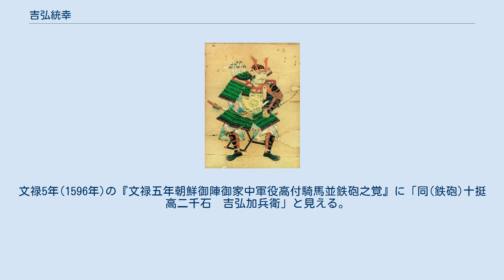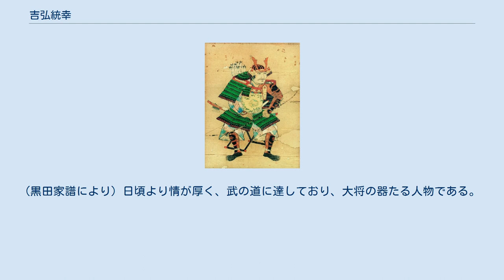吉弘統幸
日本の神_(人物神_戦国時代)
吉弘 統幸（よしひろ むねゆき）は、安土桃山時代の武将。
大友氏の家臣。
 豊後国の戦国大名・大友氏の家臣で屋山城城主・吉弘鎮信の子として誕生。
幼名は松市太郎。
はじめ統運と名乗り、天正11年（1583年）に統幸と改めた。
 天正6年（1578年）の耳川の戦いで、父・鎮信が戦死すると、家督を継いだ。
以後、衰退する大友氏の勢力挽回を目指し忠誠を尽くす。
父の鎮信同様、平時は筧城により、詰城として屋山城を保持していた。
これは、叔父の高橋紹運も同様な構成（平時の岩屋城と、要害の宝満城）をとっている事から、この地方特有の戦略であったと思われる。
また、天正7年（1579年）の主君の大友義統が統幸にあてた書状の中で、義統は反旗を翻すと想定される田原本家に備えるため、秘密裡に屋山城を堅固に修築するよう要請しており、はたして天正8年（1580年）の田原親貫が反乱を起こすと、鞍懸城の攻略などで活躍した。
 その後、大友氏が豊臣秀吉の傘下となり、豊臣氏による天正14年（1586年）の戸次川の戦いに後備軍として従軍するも敗戦、その際に島津軍の追撃を受ける主君・義統や長宗我部軍、仙石軍らを救援し、祇園川原の戦いで三百の手勢を分け、一陣は鉄砲、二陣は弓、三陣は長槍の三段構えの陣を指揮し殿軍となって、島津軍の川渡りを中断させ、義統を高崎山城、豊前竜王城へと逃し、島津軍の府内侵攻を一日遅らせた。
 ところが、天正20年（1592年）に参陣した文禄の役での主君・義統の失態により大友氏は改易された。
統幸は豊前国中津の黒田如水に招かれ、黒田家の重臣・井上之房の家に預けられた。
後に従兄弟である柳川城主・立花宗茂の下へ身を寄せ、これに2,000石で仕え、慶長の役においては立花軍の4番隊を任された。
文禄5年(1596年)の『文禄五年朝鮮御陣御家中軍役高付騎馬並鉄砲之覚』に「同(鉄砲)十挺　高二千石　吉弘加兵衛」と見える。
 慶長5年（1600年）、関ヶ原の戦いが起こると立花家は西軍につくことを表明した。
統幸は大友家の当主・大友義乗が徳川家に仕えていたため、大友家の旧恩に酬いようと立花家を暇請いし、義乗の元へ向う。
その道中に大友家の再興を狙う前当主・義統と再会し、義乗のこともあり義統に東軍加担を進言するが、義統は聞き入れず西軍に加担したため、統幸もこれに従った。
この際、旧領の屋山城に再び拠ったようである。
 豊後国奪還を図って義統が豊後に攻め込んだ際、細川家の松井康之が守る杵築城を攻め、二の丸まで落とすも黒田軍の援軍が近づいてきたため、攻略を断念し如水の軍勢と豊後・石垣原で激突した（石垣原の戦い）。
統幸は釣り野伏せ戦術を使って鉄砲隊の攻勢で黒田軍の先鋒隊を大損害に与え母里与三兵衛や時枝鎮継ら率いる先鋒隊を破り、久野次左衛門と曾我部五郎右衛門を戦死させ、自身も小田九朗左衛門等三十余人の首級を挙げる活躍をし、黒田勢を相手に優位に戦を進めた。
 しかし、如水の本軍がいつ到着するかわからないという戦況であったため、全体の士気が振るわず、次第に大友勢が劣勢となっていった。
統幸は主君・義統に別れを告げ、残りの手勢30余騎で黒田勢に突撃。
七つ石において旧知の黒田氏家臣・井上之房に功を挙げるため自刃して討たれたといわれる。
統幸の討死によって大友勢は事実上壊滅し、義統は母里友信を通じて如水に降伏した。
 その際、屋山城は如水に攻められ、統幸の妻を守るため城兵は僅かな兵力となっても応戦したが、多くは討死したといわれる。
なお、統幸は死後、熊本藩士となった子孫によって、大分県別府市にある吉弘神社へと祀られた。
 石垣原の戦い前夜に「明日は誰が草の屍や照らすらん 石垣原の今日の月影」という辞世を残した。
 吉弘統幸がごとき真の義士は、古今たぐいすくなき事なり。
(黒田家譜により) 日頃より情が厚く、武の道に達しており、大将の器たる人物である。
(豊後陣聞書により)